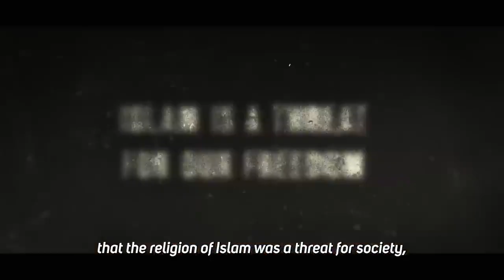Former Islamophobic politician announced his conversion to Islam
Joram van Klaveren a former Dutch far-right MP and right-hand man to Islamophobic politician Geert Wilders recounted his somewhat unlikely journey to converting to the Islamic faith.